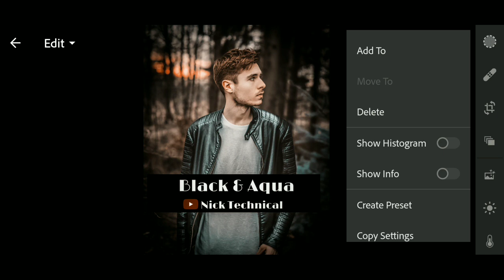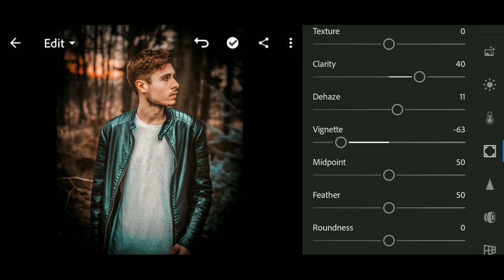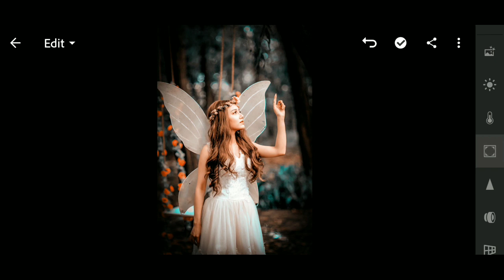1 Click Photo Edit Lightroom || Lightroom Presets Photo Editing || Best Photo Editing Apps || 2020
HI ,
   guys iss video mai apko batya hia ki aap lightroom app se apni photo ko kaise edit kar skate ho agar apke phone mai lightroom app nhi hai to aap playstore se lightroom app downlaod kar skate hai ya iss app ka link main nick diya hai wha se bhi downlaod kar skate hai.guys ager aap lightroom aap use karte ho to apko lightroom preset k bare mai to pata hoga ki hum lightroom preset se 1 click me photo kaise edit kare

                      (NICK TECHNICAL)